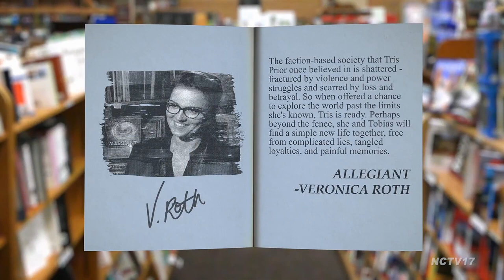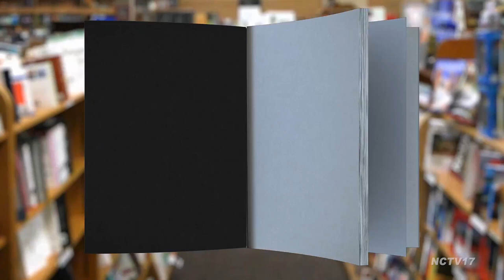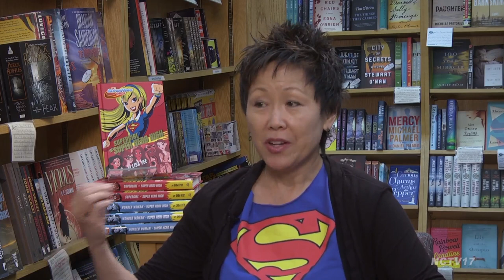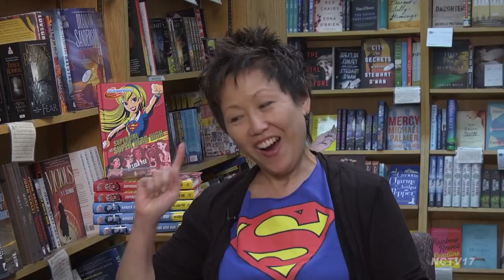Lisa Yee: Supergirl at Super Hero High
Join host Becky Anderson as she talks to author Lisa Yee about her new book in the DC Super Hero girls series, "Supergirl at Super Hero High."

Supergirl is the new girl in school and she just also happens to be the most powerful teenager in the galaxy!

After losing her home planet of Krypton and everyone she knows, Supergirl has made a new home on Earth, but she isn't so sure that Super Hero High School is the right place for her. Wonder Woman, other new friends, and a kindly librarian make her feel welcome, but breached inter-dimensional portals, invading alien armies, and bad dreams shake her confidence. It's not easy being a super hero and a high school student all at once!